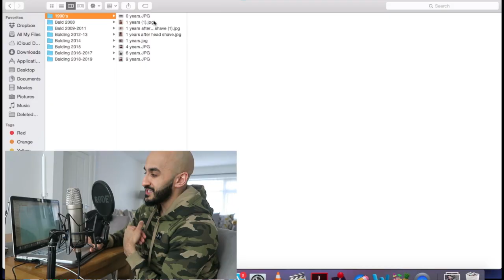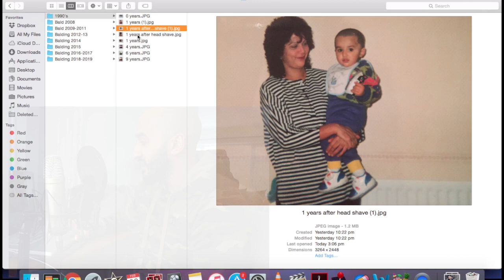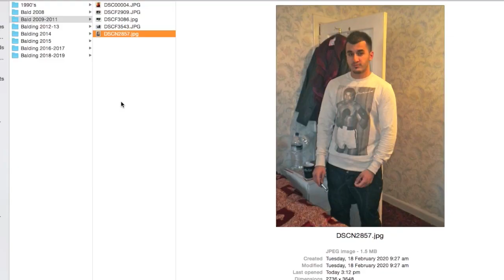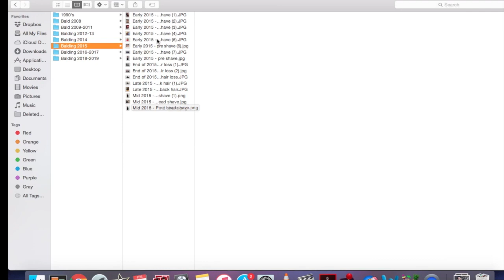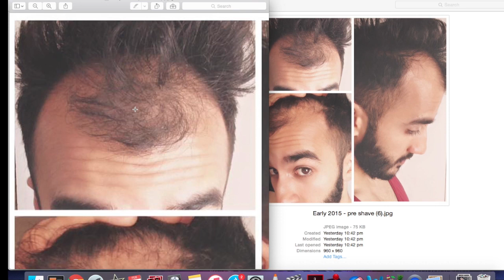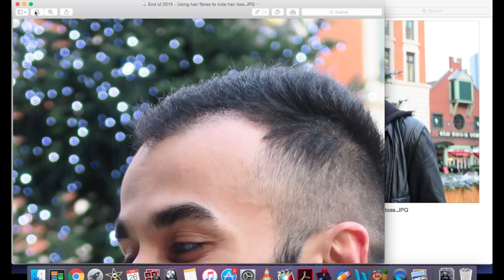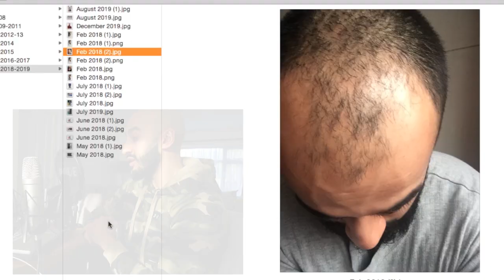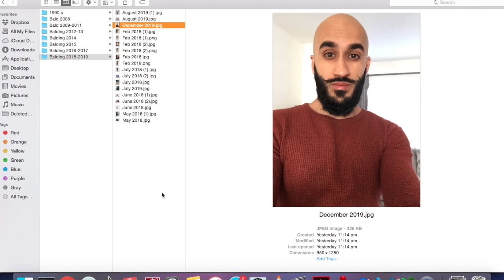My Hair Loss Journey From 0-28 Years Old - WHERE DID MY BALDING BEGIN TO SHOW?